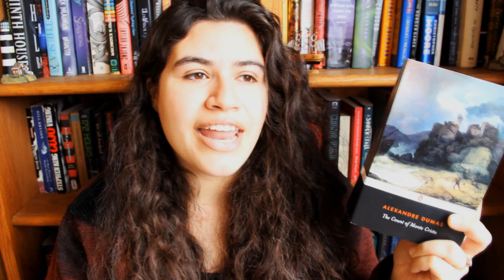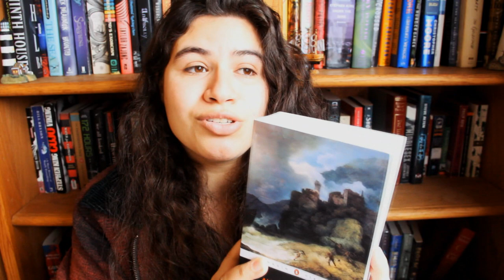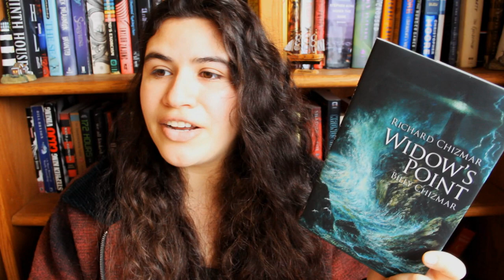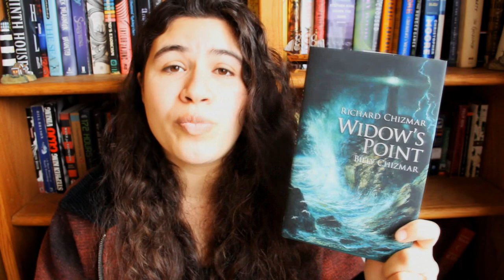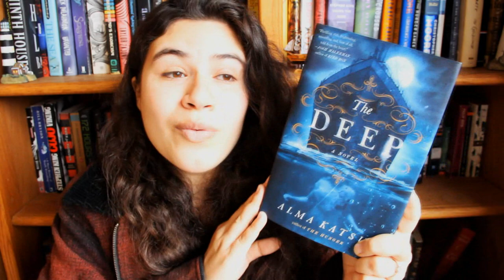A BOOK HAUL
Books:
The Count of Monte Cristo by Alexandre Dumas
Hunters of the Dark Sea by Mel Odom
Widow's Point by Richard & Billy Chizmar
The Deep by Alma Katsu
House of Leaves by Mark Z. Danielewski

~erika